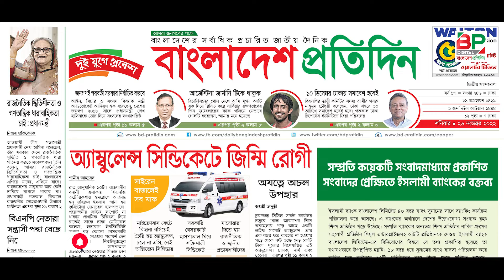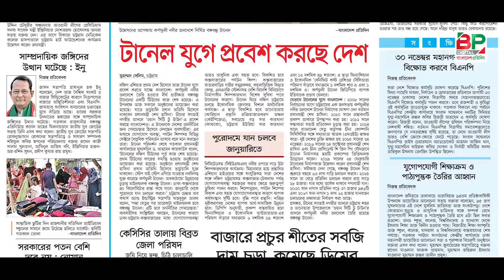এক ঝলকে বাংলাদেশ প্রতিদিন | BP Digital | Bangladesh Pratidin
এক ঝলকে বাংলাদেশ প্রতিদিন
BP Digital. Bangladesh Pratidin
address:
371/A Block-D, Bashundhara R/A 1229 Dhaka, Dhaka Division, Bangladesh